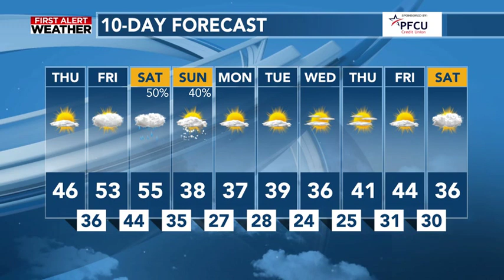Warmer Air Returns Today